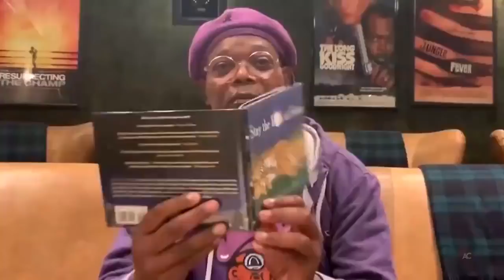Samuel L Jackson presents: "Stay the F at Home" A Coronavirus Poem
Stay the F home!